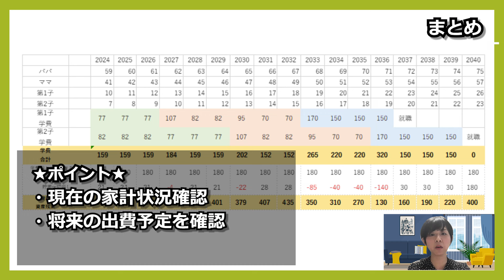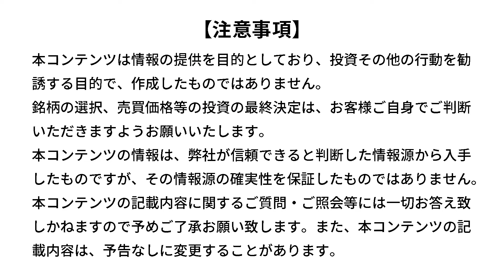貯まらない理由は本当に突発費？よこみねさやかさん【大家族FPの家計診断！教育費編】（橋本 絵美）【楽天証券 トウシル】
貯まらない理由は本当に突発費？よこみねさやかさん【大家族FPの家計診断！教育費編】

00:00　オープニング
01:02　家計のお悩みありますか？？
02:05　貯蓄ができない原因は本当に突発費？
05:09　実際のところどれだけお金がかかるのか？見える化する
09:15　まとめ

››よこみねさやか@sayakayokomine

■よこみねさん×楽天証券のアニメ連載を、Instagramで毎月公開中！　投資未経験のよこみねさんが、お金や投資の「何がわからないかがわからない…」と向き合います。

💬SNS
【トウシル公式 X（旧Twitter）】